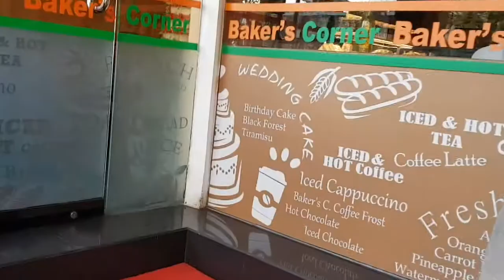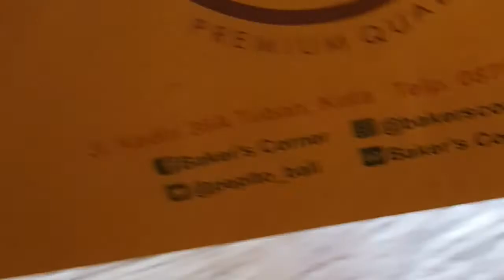Pepito Baker's Corner Tempat Yang Paling Nyaman untuk Minum kopi.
Baker's Corner berada di supermarket pepito, sebuah tempat yang sangat nyaman untuk nongkrong sekedar minum kopi atau minum teh, dan di sini juga menyajikan pastry dan aneka makanan sejenis roti dan kue yang sangat lezat.